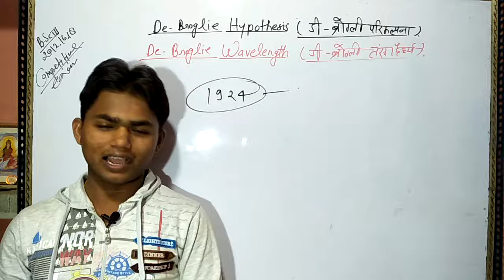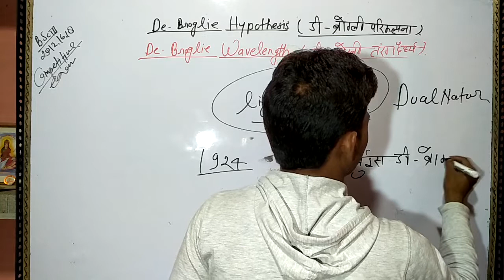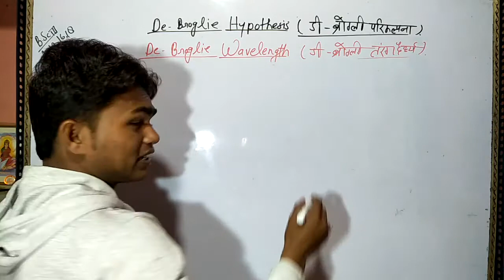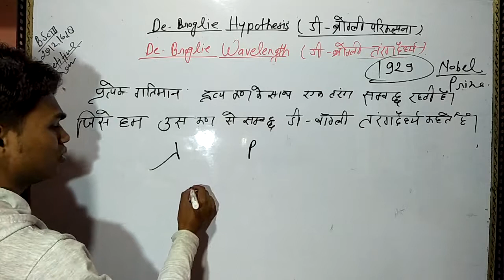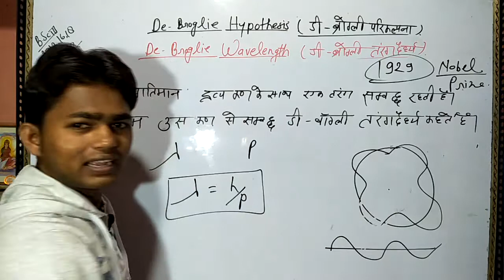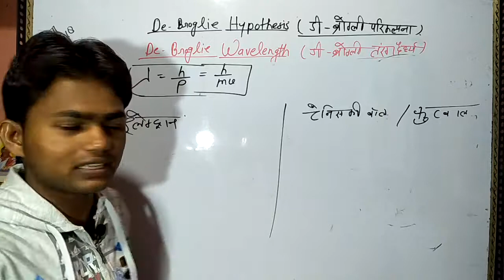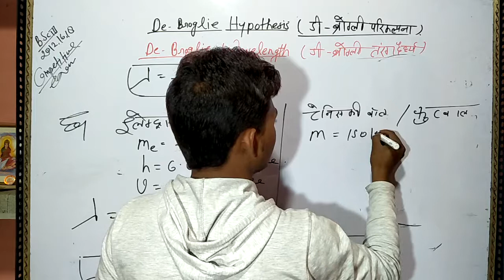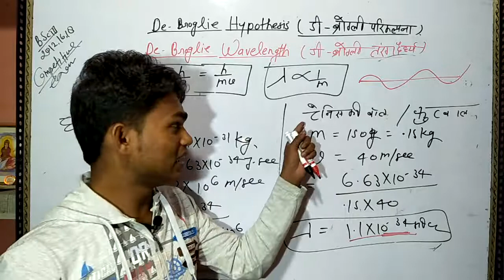De-broglie Hypothesis / De-broglie Wavelength Run by Rohit Kumar Rajput